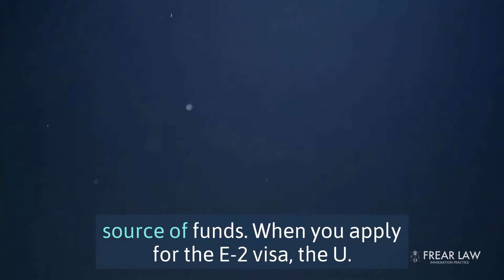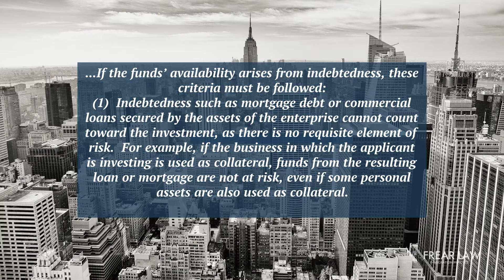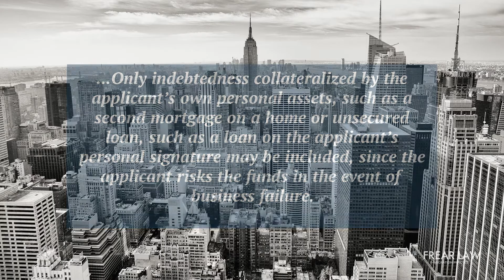E-2 Source of Funds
In this video I discuss E-2 Source of Funds.

I cover the government's rationale for closely examining the source of your E-2 visa investment and offer an example of how to demonstrate lawful source of funds.

I hope it is helpful!